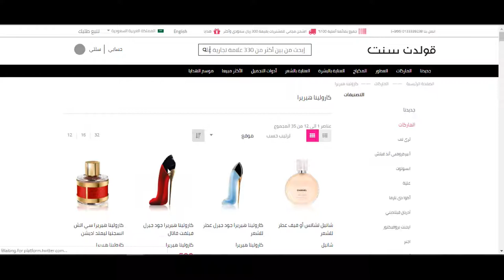كوبون خصم عطور قولدن سنت 2020 - استخدم الكود (GO412) + الشرح بالفيديو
افضل عطر رجالي من درعه، محل قولدن سنت، eau de parfum انواع العطور، عطر جيفنشي نسائي، عطور رجالية واسعارها، تغليف قولدن سنت، عطر بربري رجالي، ماهو افضل عطر رجالي، افضل عطر رجالي في العالم، اجمل العطور الرجالية الجذابة، اسماء ماركات العطور، افضل عطر رجالي جذاب للنساء، افضل عطر رجالي بالصور، اشهر ماركات العطور، قولدن سنت ديور، افضل انواع العطور الرجالية واسعارها، تجربة قولدن سنت.